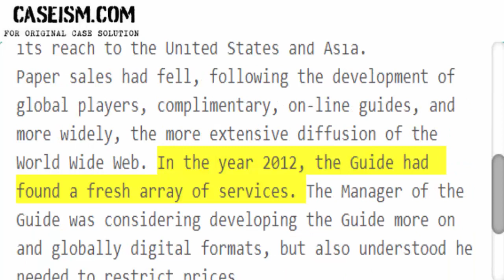The Michelin Restaurant Guide: Charting a New Course Case Solution & Analysis Caseism.com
This Case Is About The Michelin Restaurant Guide: Charting a New Course Case Solution and Analysis

Get Your The Michelin Restaurant Guide: Charting a New Course Case Solution at Caseism.com